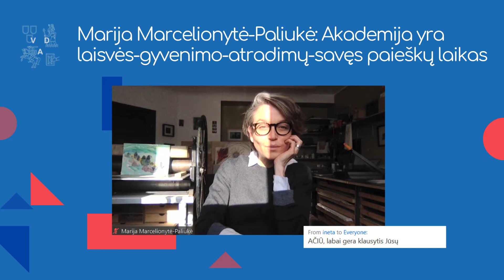Marija Marcelionytė-Paliukė: Akademija yra laisvės-gyvenimo-atradimų-savęs paieškų laikas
Atvirų ekranų dienos VDA (2021 m. vasario 18 d.).
Kalba VDA Senato pirmininkė, Vilniaus fakulteto Grafikos katedros vedėja, dėstytoja doc. Marija Marcelionytė-Paliukė